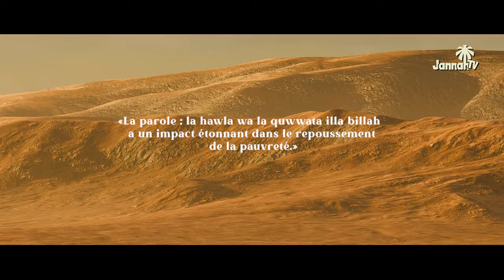1 INVOCATION QUI T'ÉLOIGNE DE LA DÉPRESSION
1 INVOCATION QUI T'EMPÊCHE D'ÊTRE PAUVRE

1 INVOCATION QUI T'EMPÊCHE D'ÊTRE PAUVRE